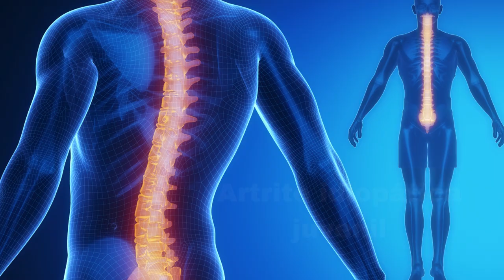Artrite idiopática juvenil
GRUPO DE APOIO DO WHATSSAP